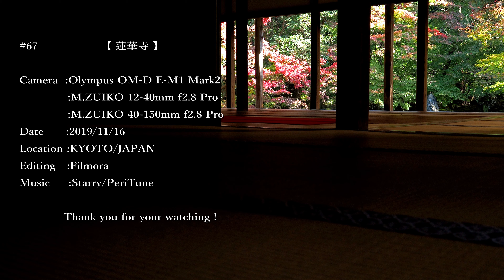【 蓮華寺 】京都の隠れた名園/池泉回遊式庭園と紅葉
Filmed by Olympus OM-D E-M1 Mark2
#67　【 蓮華寺 】

京都旅行の第６弾です。
モミジと池泉鑑賞式の庭園で有名な「蓮華寺」。
紅葉には少し早かったみたいですね＾＾

池の周りを歩きながら庭園を鑑賞する蓮華寺は
比較的こじんまりとしていて観光客も少なく
落ち着いて秋の京都を体感できました。

大広間に秋風が吹く空気感と静寂。

使用しているカメラ機材はこちら
【ミラーレス一眼/ボディ】
●Olympus OM-D E-M1Mark2
【交換レンズ/MFT】
●M.ZUIKO 12-40mm f2.8 pro
●M.ZUIKO 40-150mm f2.8 pro
●M.ZUIKO 12-200mm f3.5-6.3＊new
●Panasonic Leica 25mm f1.4
【高級コンデジ】
●Panasonic DMC-FZ1000

使用している動画編集ソフトはこちら